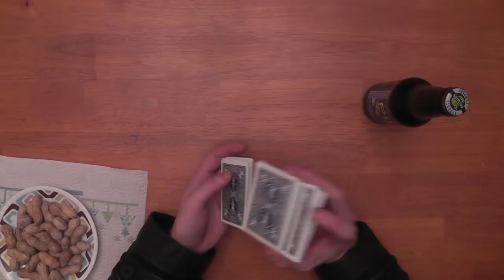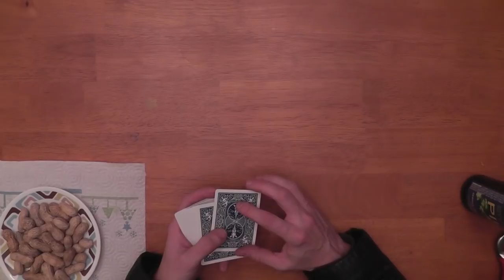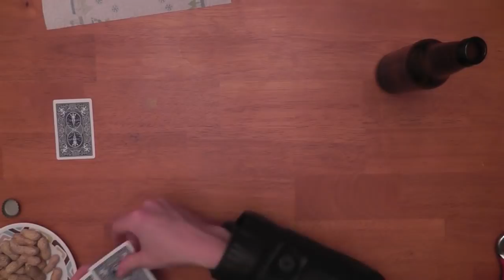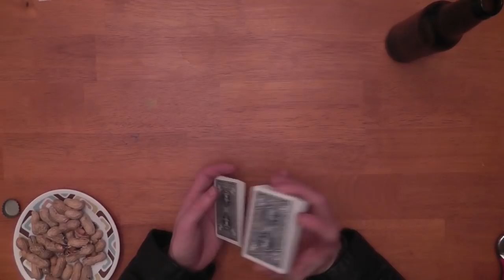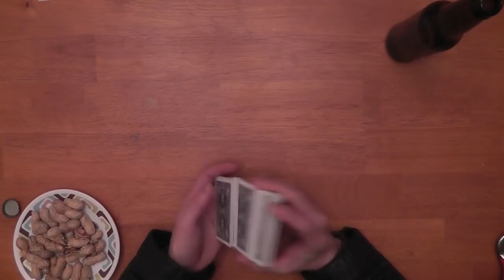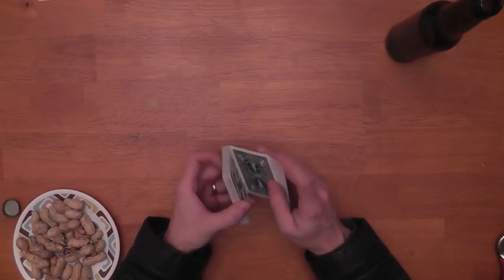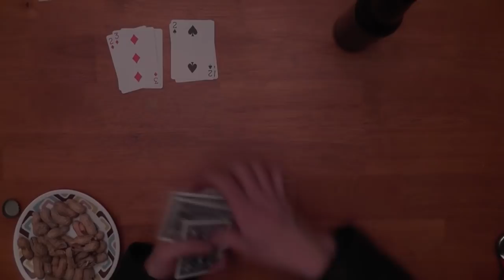ASMR Beer Review 1 - Stoudt's Pils, Peanuts & Solitaire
A new series where I enjoy / review a beer, eat some pretzels or peanuts, etc., and then do something like play a game of cards, solve a puzzle, etc., all in an effort to provide relaxation and trigger ASMR tingles.

I hope you enjoy more than I did that beer. Thanks as always for your support, you guy 'n gals are the best.

Tingle on,
E.R.